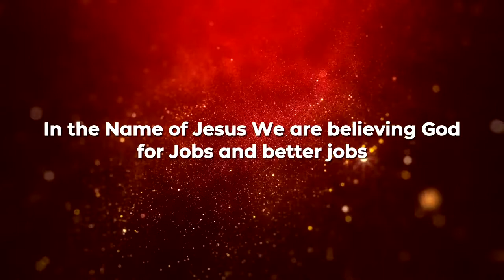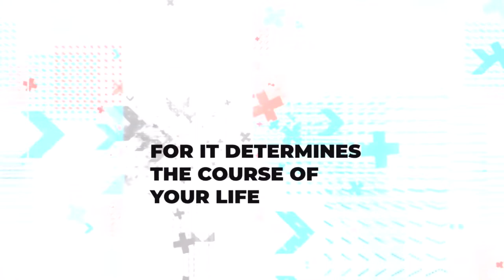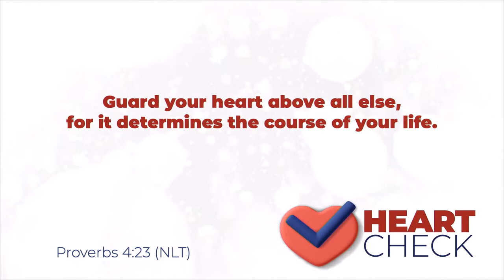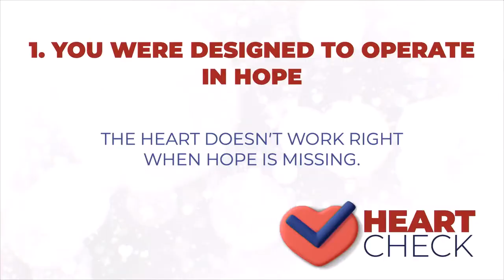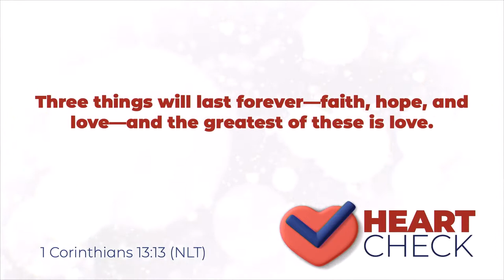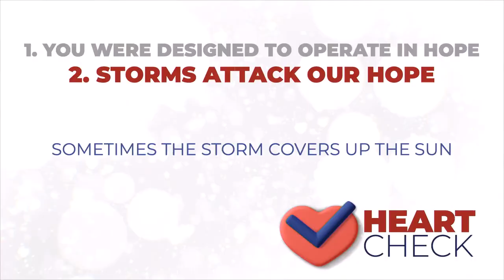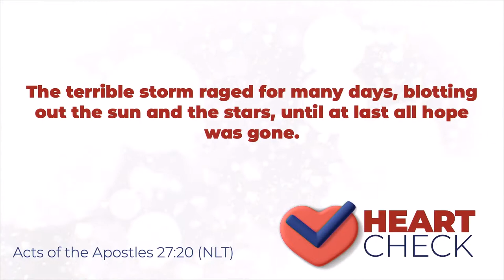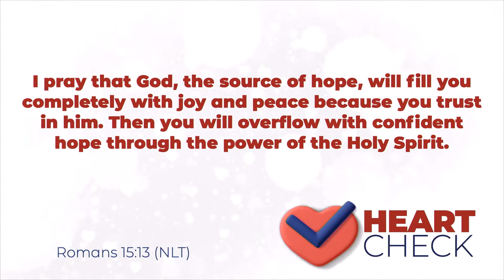HEART CHECK (Week 2) CHECKING YOUR HOPE LEVELS